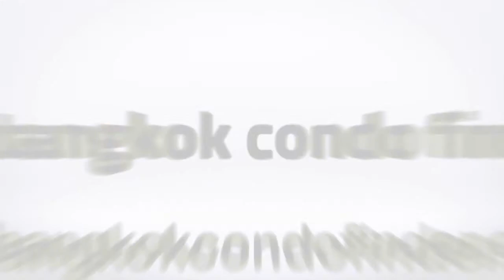2 Bedroom Apartment for Rent at Sathorn Grace S5-014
Building Name: Sathorn Grace
Stylish serviced living is yours in this low rise 2 bedroom apartment for rent at Sathorn Grace.

It offers 100 square metres of furnishings and decor that are very easy on the eye. The inviting lounge space holds a 3-seat sofa with daybed extension, modern design glass top coffee table and a long unit with cupboards that sits against a wood panel wall section with mounted flat screen TV.